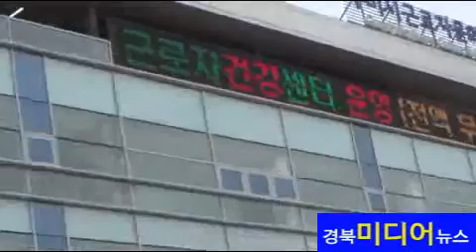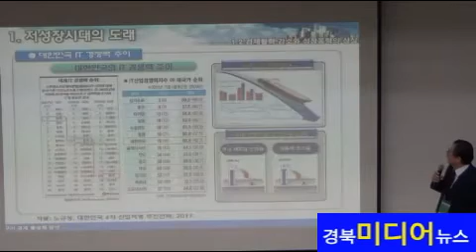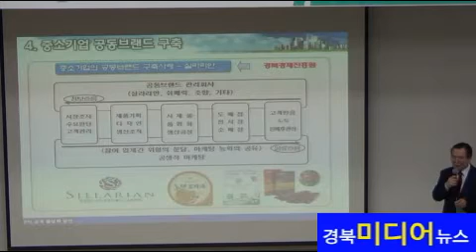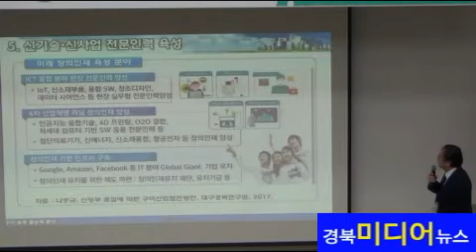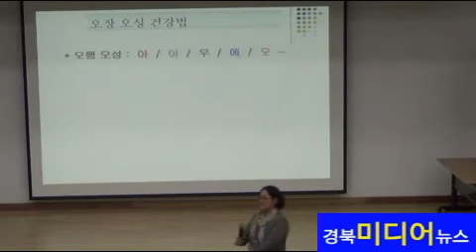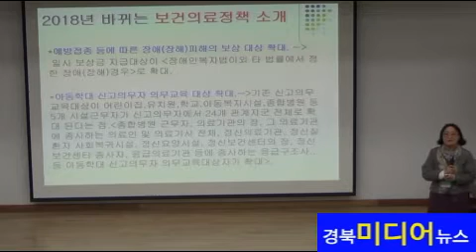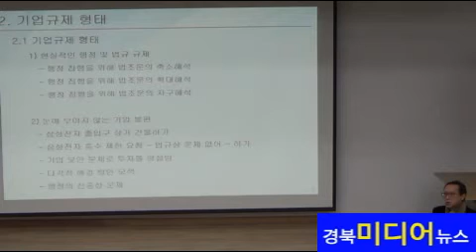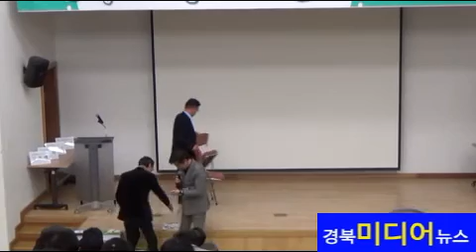[경북미디어뉴스] 구미바른포럼추진위원회 행복한 구미 만들기 시민 토론회 현장-2018년 3월 7일-근로자문화센터